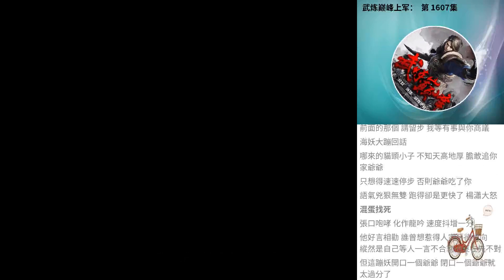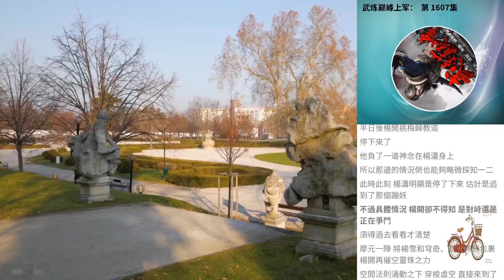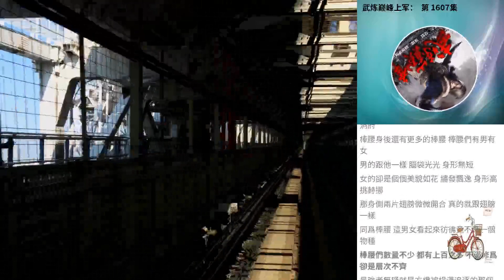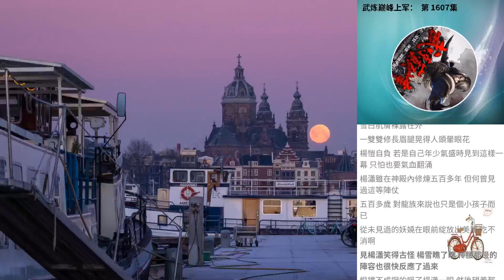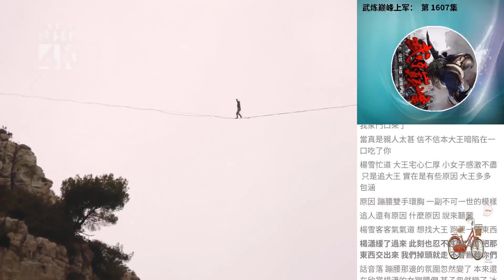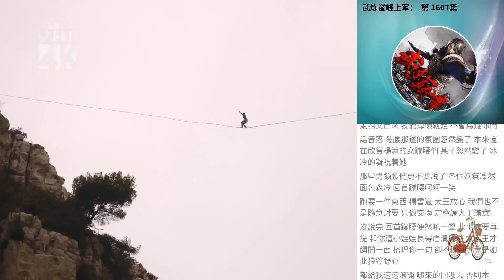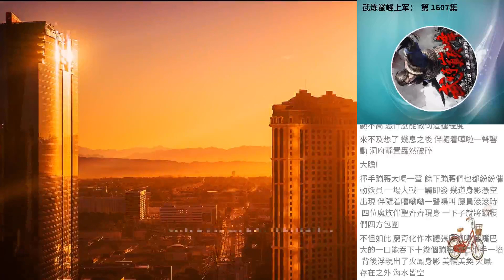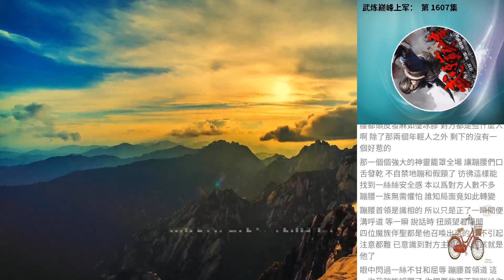武煉巔峰上軍： 第 1607集